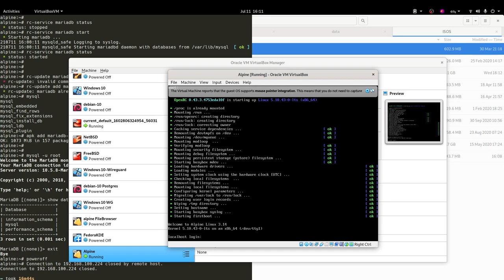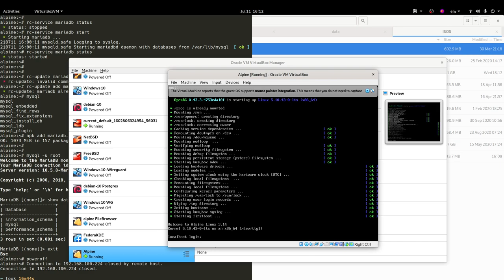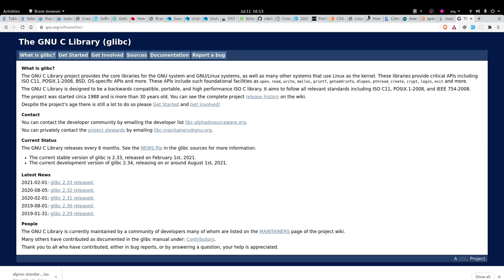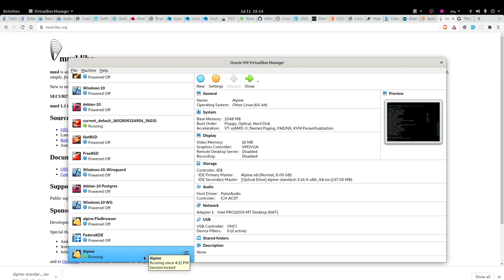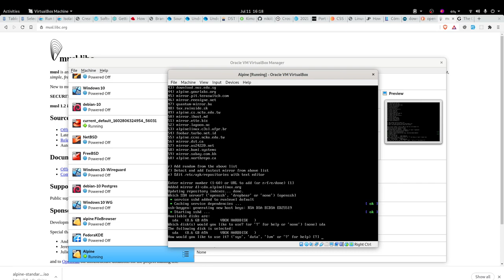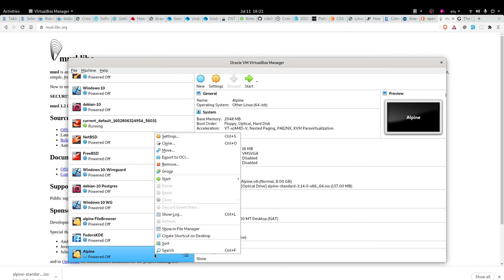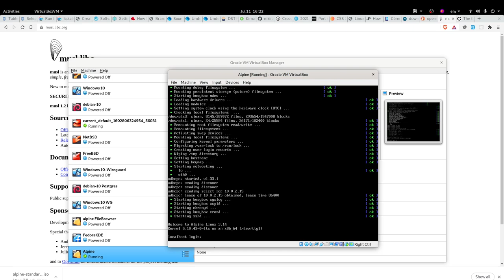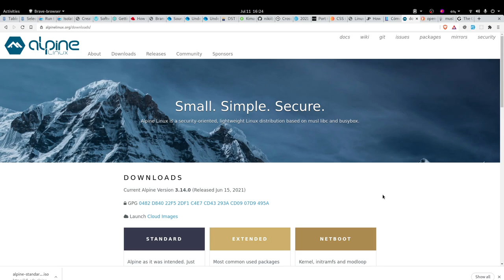Instalar Servidor Alpine Linux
Alpine Linux es una distribución de Linux ligera con un enfoque en la seguridad y simplicidad basada en musl libc y Busybox.